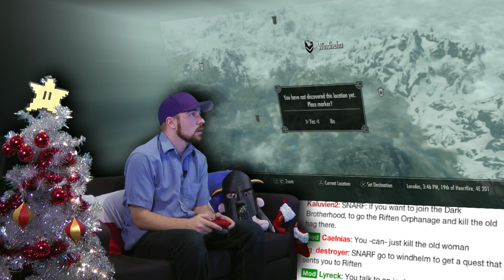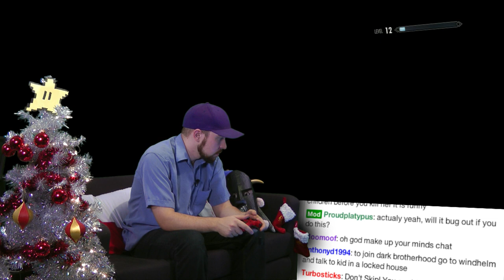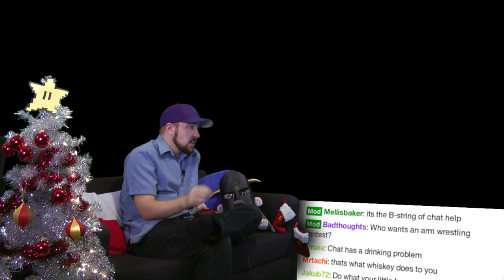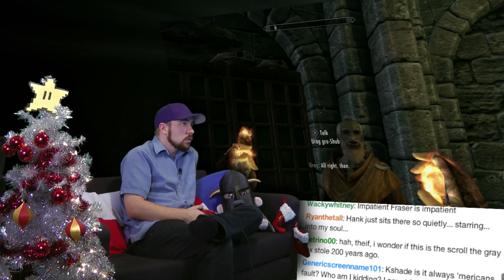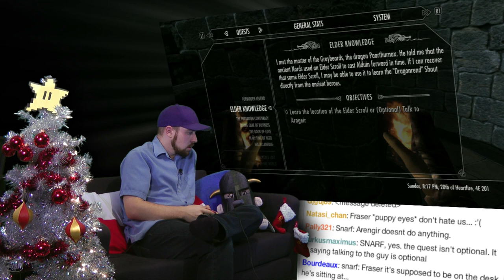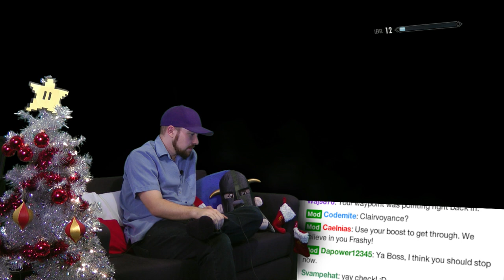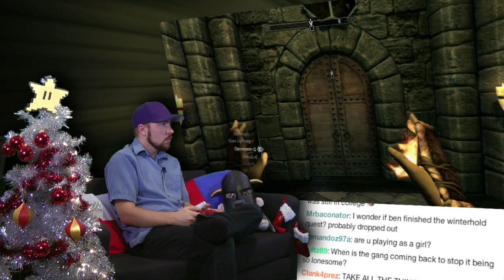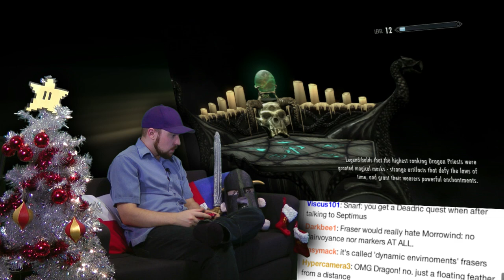Skyrim Christmas AWESOME! - Part 40